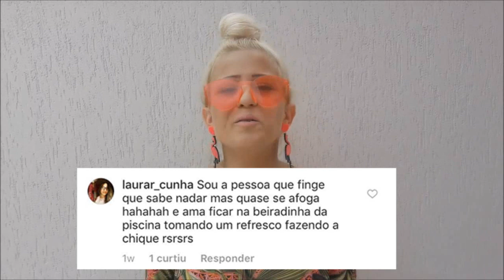TIPOS DE PESSOAS NA PISCINA